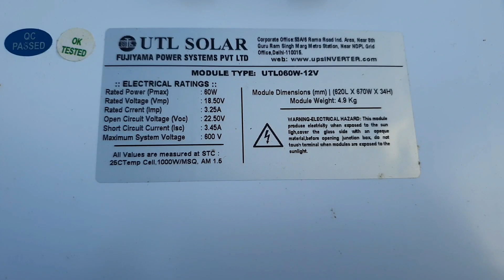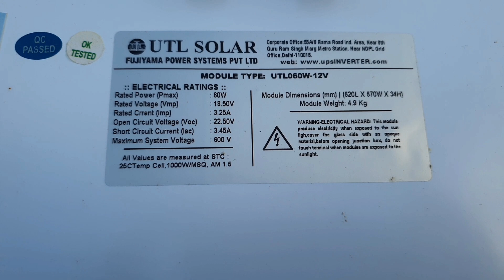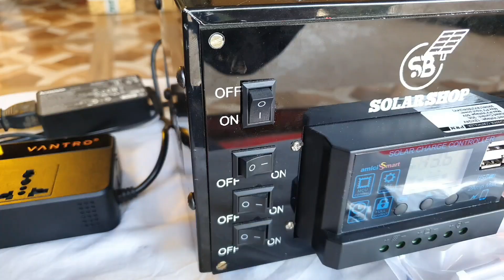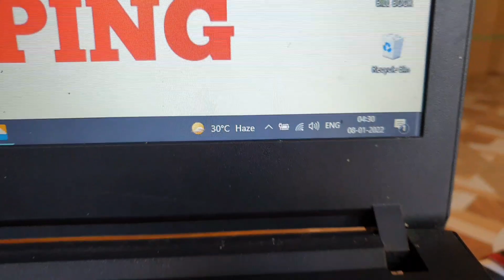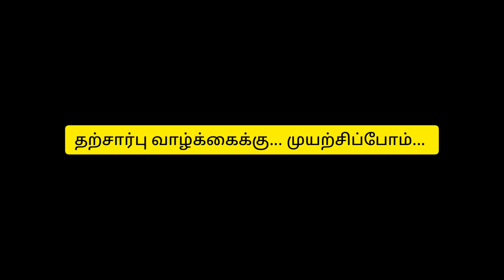LAPTOP POWER PACK FOR WORK FROM HOME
This pack is designed by sb solar mainly for work from home people's it juice up your laptop for full day by using solar and 12ah lipo4 battery. Pack comes with utl 60w solar panel, cabin with 12ah lipo4 battery, ac Adoptor, 5w tube light 1nos,200w vantro converter
Pack price Rs. 9999
SB SOLAR SHOP
MANNARGUDI

This is Our App Please Download it from the PlayStore.